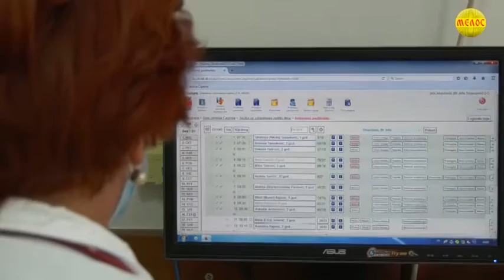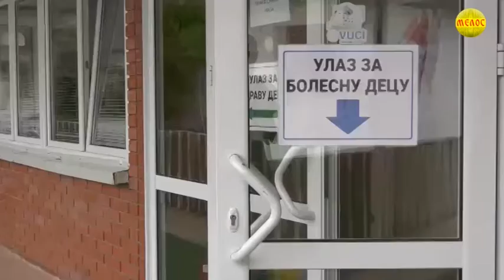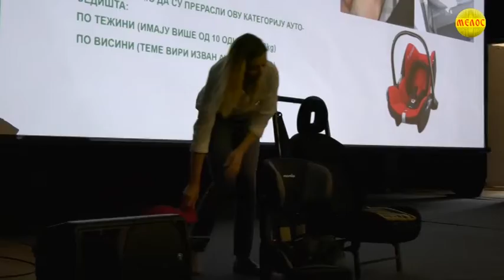Zlatiborska hronika 17.09.2021.